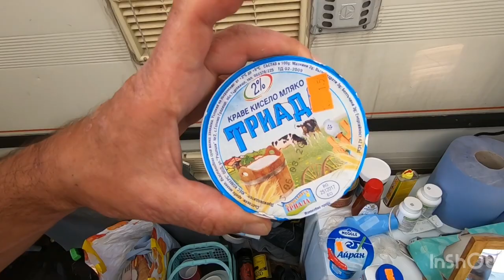RULOTA, CAT COSTA CAMPING KRAPEC, BULGARIA ??? CE GATIM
Prezentam rulota si campingul Krapec, gatim cea mai buna mancare
Copii si noi suntem super multumiti de campingul gasit pe litoralul de la Marea Neagra
Camparea pentru 8 nopti, 3 adulti si 2 copii, rulota si masina + cort mic a costat 230£ iar rezervarea a fost facuta din luna Mai 🤗
Musician: @iksonmusic